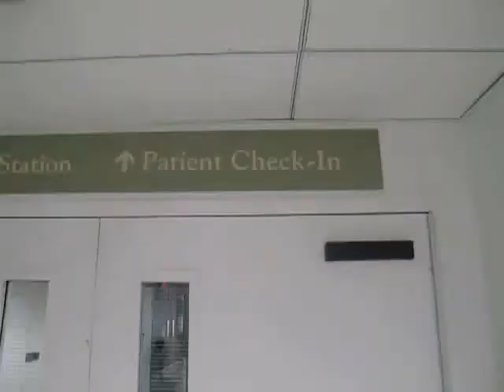Thiago Pitbull Alves MEDICAL